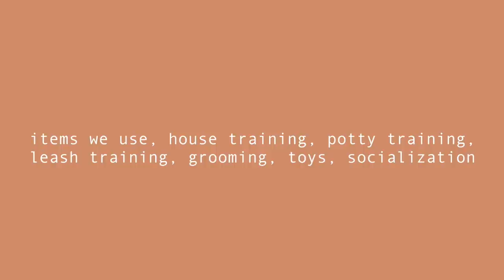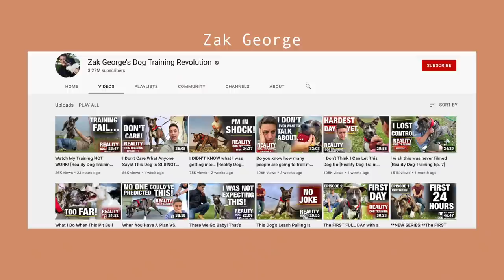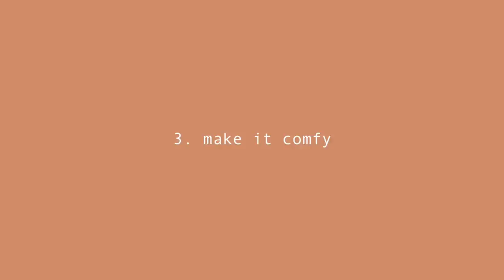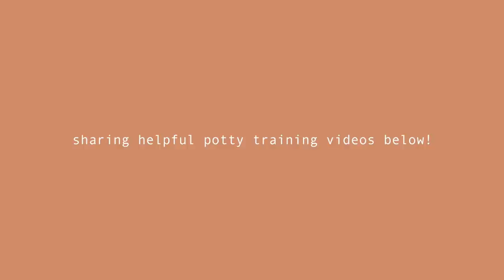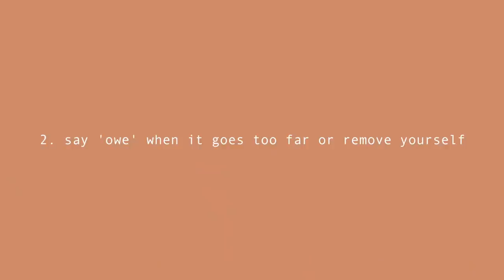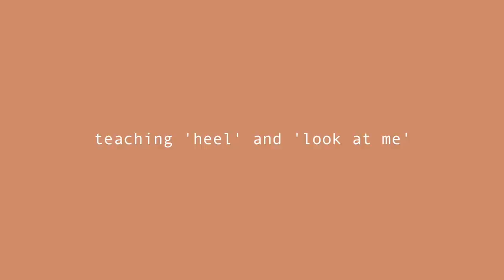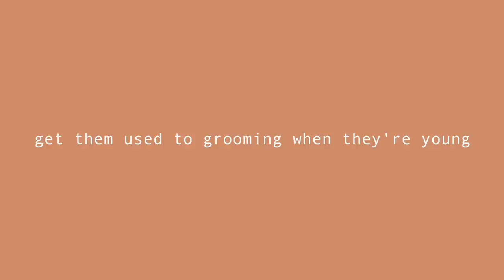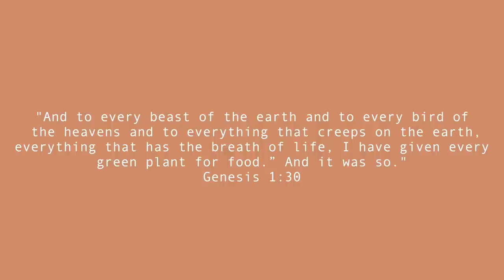NEW PUPPY ESSENTIALS | Everything We Bought + How We Trained Our Golden Puppy!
// new puppy essentials! this is a puppy haul of everything we bought our new golden retriever puppy, what we use every day, and how we trained our golden puppy. we cover crate training, potty training, leash training, grooming, socialization, feeding, treats, toys, and more. feel free to skip to the time stamp that you need- all products are linked below!

00:00 Intro
01:39 Training Resources
02:26 Crate Training
04:45 Potty Training
07:03 House Training
07:57 Puppy Biting
08:56 Socializing Your Pup
11:11 Leash Walking
13:30 Food and Treats
17:29 Grooming
19:40 Toys

Michelle Gauthier
2825 OAK LAWN AVE